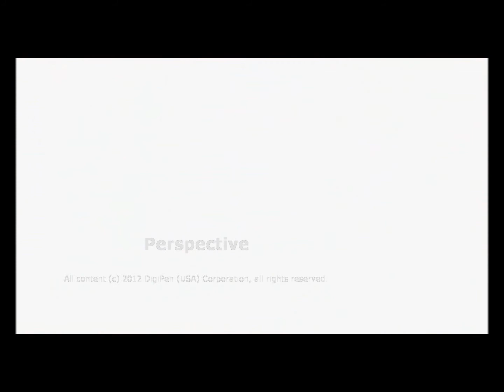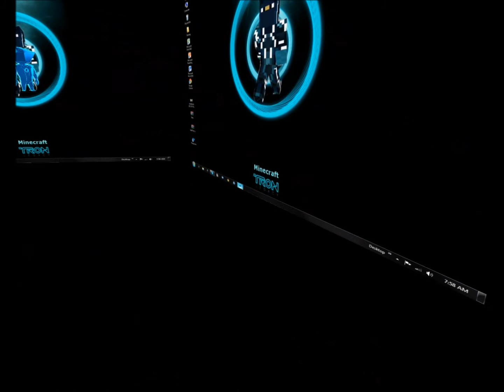Awesome Video games Solo Part 2: Perspective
Hey guys its me Gloubros00 and im playing a mindblowing game called perspective witch is really confusing! Watch to find out what happens!